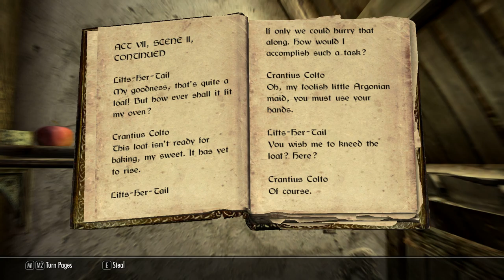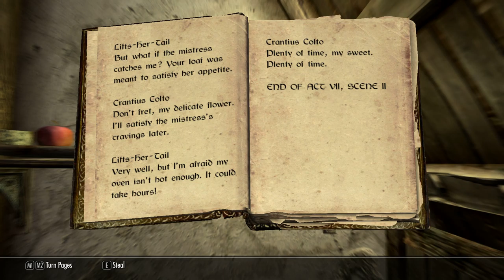The Elder Scrolls V: Skyrim Part 10: Mead Some Help?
Our Half Cat Half Digimon Half Dragonborn friend decides to pay a visit to Maven's competitor. and hopes he does not get killed in the process. Of course, the games decides to send two powerhouses to. complicate things.